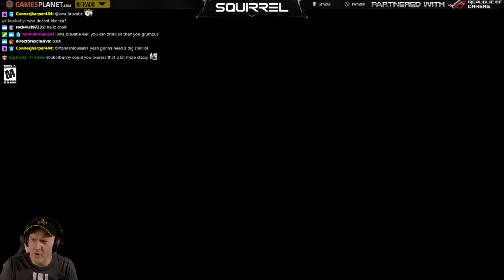Overkill's The Walking Dead | 8th November 2018 | 3/6 | SquirrelPlus